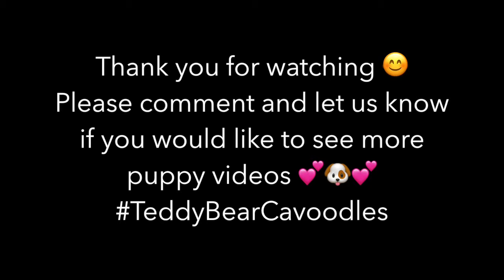Our Beautiful Newborn Cavoodle Puppies Having Sweet Dreams After Feeding From Mum🐶 🤗❤️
We are a Cavoodle Puppy Breeder in NSW. All of our Cavoodle Puppies are lovingly cared for and raised in our family environment. Our breeding is Ethical, Professional and Healthy.

We are a veterinarian inspected, audited and association approved Cavoodle Puppy Breeder in NSW.

With a professionally built Puppy nursery and Puppy playgrounds our Puppies start their lives enriched with human contact and social interaction as well as enjoying activity and agility developing play.

Our Cavoodle Puppies are provided to you Microchipped, Vaccinated, Wormed, Flea Treated and Veterinarian checked.

At Teddy Bear Cavoodles we have confidence in our Puppies, to help ease Puppy transition we provide you with an extensive Puppy Pack as well as Puppy support after you take your new family member home.

For updates on our next litter of puppies you can:
*** Please leave a request in our YouTube comments 🗣  ***

For the most up to date Teddy Bear Cavoodles information, photos and videos you can:

🐶 Search
(copy & paste teddybearcavoodles into your internet browser)

The love from your Puppy lasts a lifetime 💕🐾🐾🐶💕

We look forward to helping you find your new Teddy Bear Cavoodles family member 😊